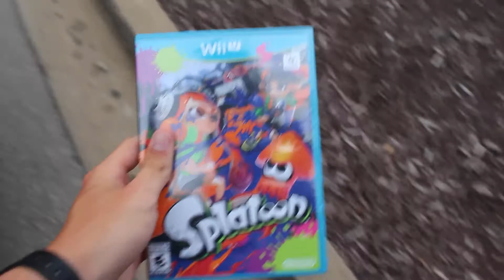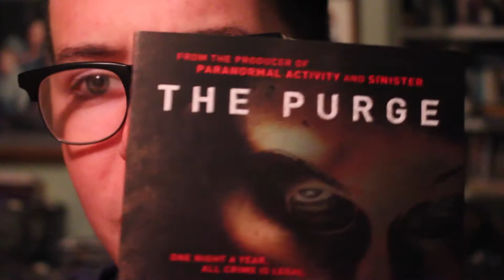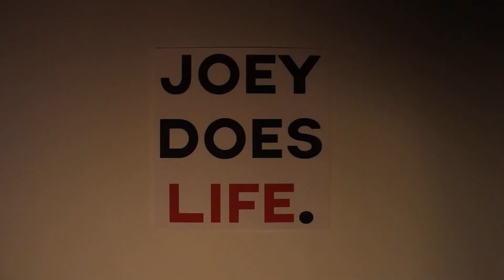FLASH FLOOD! (vlog 118)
Just a chilled out day before heading off to Colorado. Happy fathers day to all the Dad's out there:)